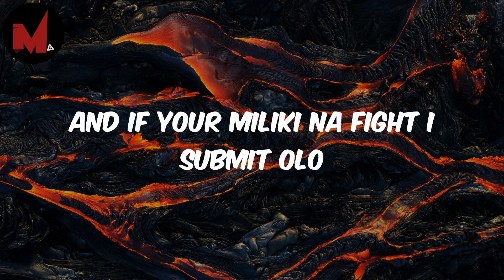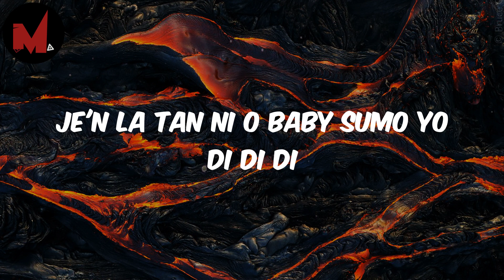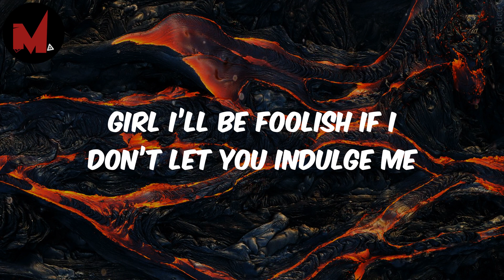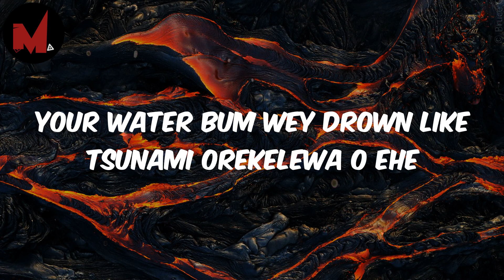Lojay - Monalisa (Lyrics)